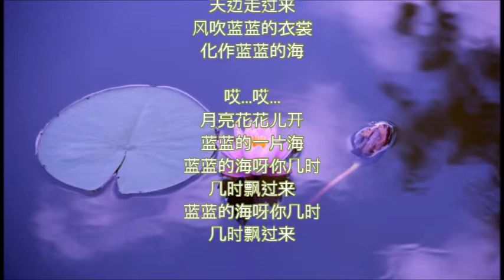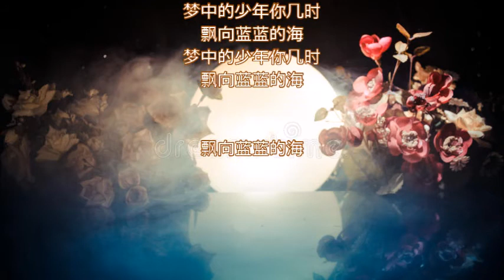《月亮花儿开》西西cicila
今天在chinatown听到店里播放这歌，觉得好好听。这歌我会呀……

宋祖英：月亮花儿开  演唱：西西cicila